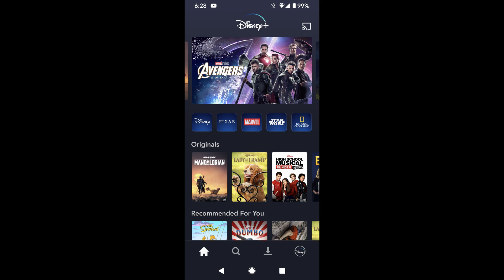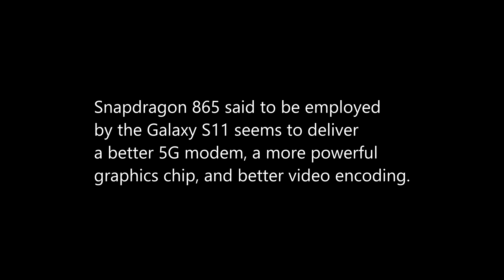Galaxy S11 Snapdragon 865 What Performance Improvements to Expect | Disney+ Launches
Galaxy S11 Snapdragon 865 What Performance Improvements to Expect | Disney+ Launches | Google Stadia Launch Lineup

Galaxy S11 Snapdragon 865 What Performance Improvements to Expect